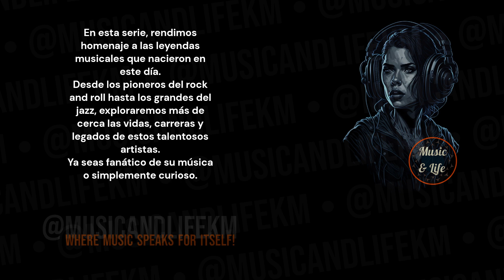BUDDY HOLLY Born on Sep 07 I 🎉TheCrickets ✨PeggySue 🎶👍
Sneak Peek:
Buddy Holly, born as Charles Hardin Holley in 1936, was a pioneering rock singer, songwriter, and guitarist who made significant contributions to the early days of rock and roll music... (Check out the full video!).

Timecodes
0:00 Start
0:01 Intro (Let's get started!)
0:05 H Bday!
0:08 Buddy Holly's Birthday and Profession + Short Profile
0:16 Buddy Holly's Sneak Peek
0:57 Buddy Holly's Main Profile
3:03 @musicandlifekm
3:43 Outro

PD.

Karlos M.